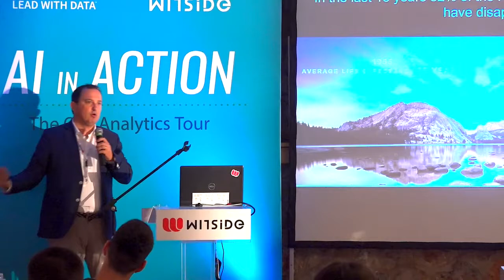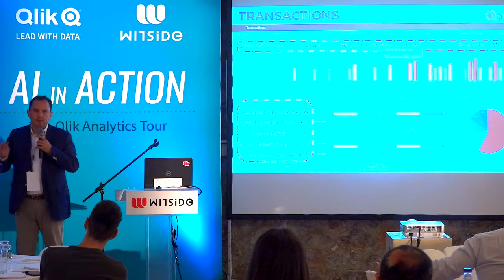AI in Action-Vagelis Karalis, CEO, QIVOS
Get the most out of Data - A real life example